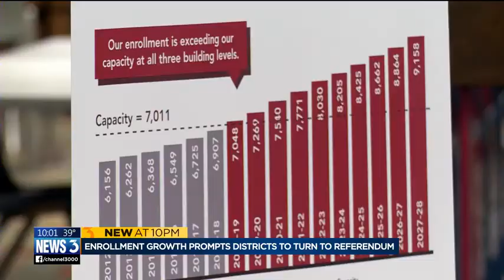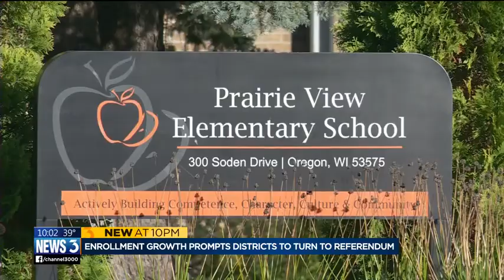Two districts consider multimillion-dollar referendum due to rapid enrollment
You won't just see the names of candidates on the November ballot. Several school districts in our area are asking voters to approve referendums in our area.